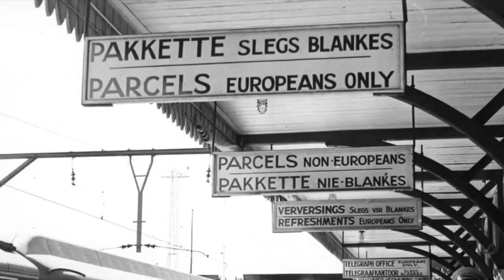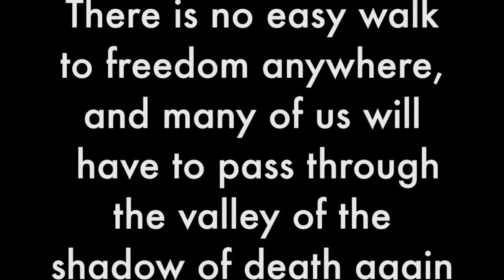A tribute to Nelson Mandela music by Overtone 9000 days